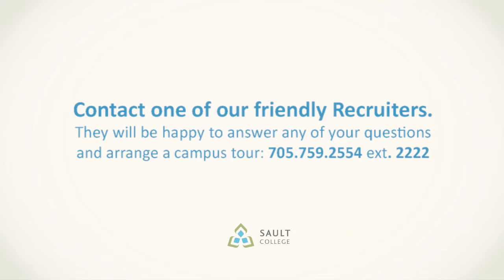Sault College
At Sault College students are our focus and we do everything we can to help them succeed.  We deliver an exceptional overall educational experience for our students by creating a highly supportive, inclusive and personable environment that speaks to our unique educational culture. We hope you too will join us in being a part of something amazing.